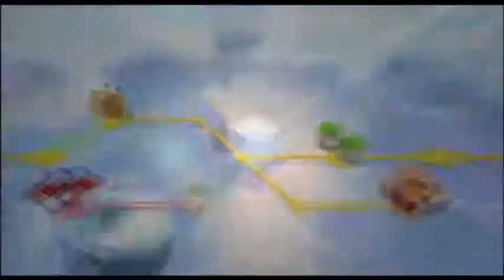Super Mario Galaxy 2 Part 10: Prankster Beginnings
Welcome to part ten of my Super Mario Galaxy 2 run-through hosted by me. For the first Galaxy, visit my co-op buddy's walkthrough. In this part, there is quite an adventure. First, Luigi continues his Haunty Halls mission and must overcome his fear of giant Boos in order to get the power star. Next, Lubba warns Mario of the appearance of the first Prankster Comet which is in Spin-Dig Galaxy. Mario must beat Digga-Leg with 1% life. Then, Mario feeds a Hungry Luma so he can go to Flip-Swap Galaxy where he spins to jump on platforms. Finally, the Cloud Flower returns and this time, it is pushed by the wind in Cloudy Court Galaxy. :)